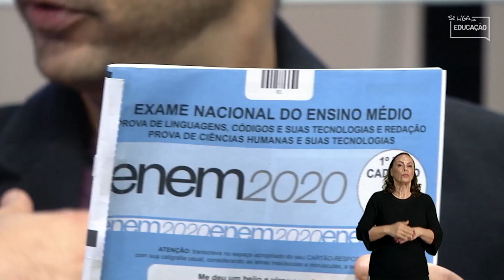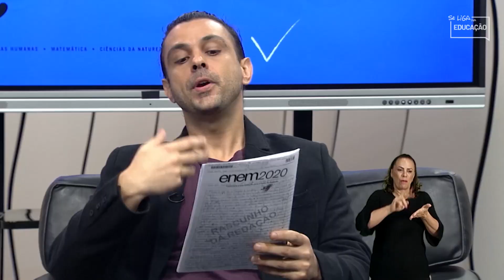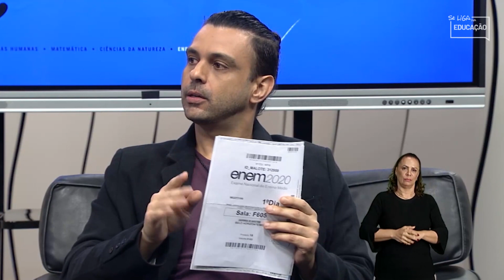Redação no Enem? - Se Liga Rapidin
Está preparado para a redação do Enem? Tem alguma dúvida?

Então se liga nessas dicas preciosas do Mestre Titi para você se dar bem na redação.